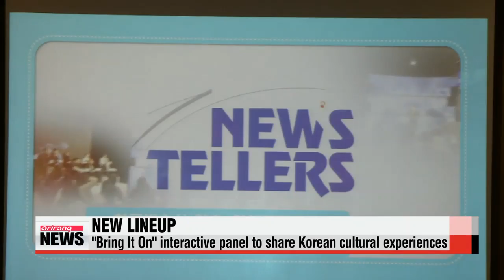Arirang TV announces new programs launching April 6 Korea time 아리랑TV 개편... ＆qu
Things will be looking a little bit different at Arirang TV next week.
The station has announced a new schedule，... that emphasizes interactive communication with viewers.
Kim Ji－yeon gives us the details.
Korea′s one and only fully English broadcasting system， Arirang TV， announced its new lineup for 2015.
The new programs will launch next Monday， April sixth.
Arirang TV′s President and CEO Bang Suk－ho says one of the big differences is that more programs will invite viewers to interact with shows in real time.

″Broadcasting is no longer a communication channel that′s one－sided. Arirang TV will do its best to deliver various Korean cultural content... and further interact with our viewers in 130－million households in more than one－hundred countries.″
Foreign panelists will play a big role on two new programs.
Hosted by anchor Shin Ah－young， ″Bring It On″， will give viewers the opportunity to share their opinions with the panel through social networking sites and Youtube.
The one－hour program will air every Thursday 9 AM Korea time.
″Shooters″， hosted by Rah Seung－yun，...features a multi－national group of expats debating the latest social and cultural issues every Friday 7 AM Korea time.
Arirang TV is planning to enter the United Nations In－house Network this July... as an English－based 24－hour news channel... alongside CNN International， BBC World， and NHK World.